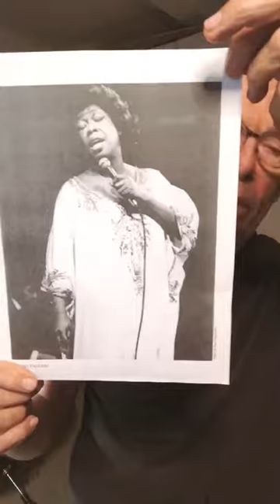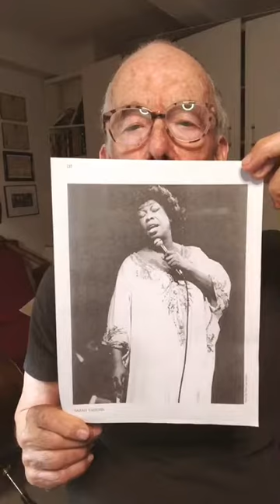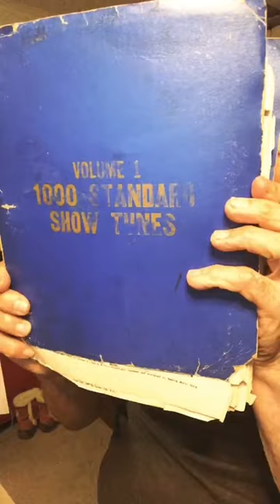June 25, 2020Jay Leonhart Live from 585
Jay leonhart sings his songs, plays his bass, and greets his friends from his studio at 585 in New York.